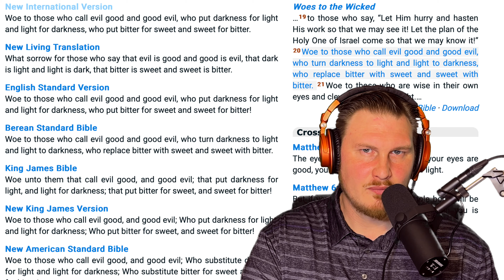California Sanctuary Abortion State?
California to become the sanctuary state for abortion? Join Reborn Russell as he takes a look at new California laws put being pushed by CA Governor Gavin Newsom.
If you want to go more in-depth join Reborn Russell on the Redeemed in Christ podcast:
You can also search Redeemed In Christ on you favorite podcast platform.

If you need prayer send an email or go to the website and leave us a message, do the same to share a testimony of how God has shown you grace.

Verse of the week: Woe to those who call evil good, and good evil;
Who put darkness for light, and light for darkness;
Who put bitter for sweet, and sweet for bitter!
Woe to those who are wise in their own eyes and clever in their own sight.…